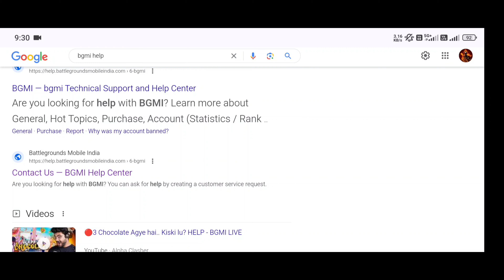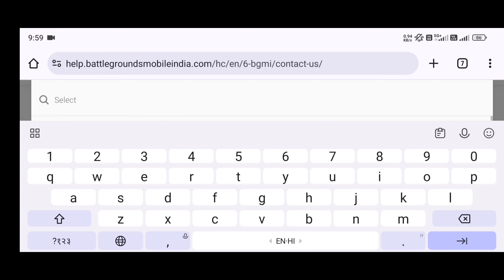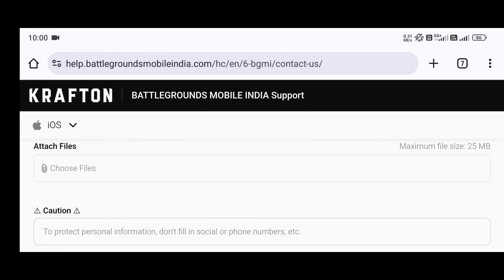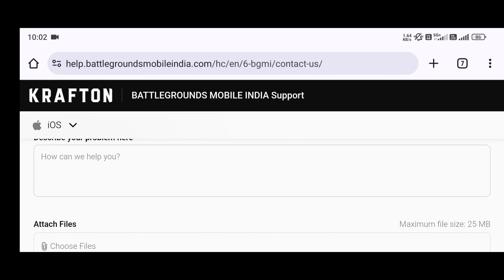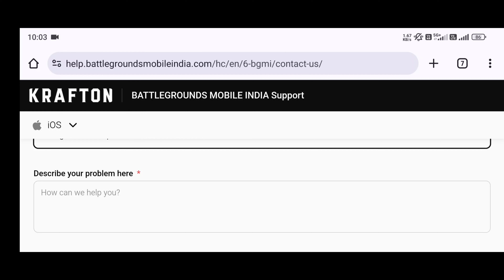Remove BGMI Time Limit Online || How To Remove Time Limit In IOS BGMI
Your Searching Terms.
bgmi times limit
6 hour time limit

Hello Friends
CrusHzZzi is Here/CRUSHजी
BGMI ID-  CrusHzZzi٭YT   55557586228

UPI_ID-👇

•CrusHzZzi@ybl

thanku❤

I Love to make Live/Upload this Video's Please Give a Review,  Thank You🥰

•Content About Uploading On this Channel 👇•

👉Creating and uploading short Video Realated To Funny Content And Bgmi
👉Creating and uploading long video Related to Bgmi/ bgmi upcoming Events / bgmi New Rp /bgmi upcoming events
👉Smartphone comparison
👉Smartphone performance test
👉New smartphone unboxing
👉New smartphone features about processor
👉New upcoming smartphone for gaming
👉New upcoming smartphone for camera
👉upcoming best smartphone

Improve gameplay
Funny Comentetory
Battleground
Battleground india
PUBG mobile
Play like pro bgmi /pubg
Reach conquerors rank 1
Rank push
Conqueror rank under 100
play custom get uc gift  on chicken dinner
Rank push with me
Reach conqueror easy ways
Rank push conqueror live with me

❤ CrusHzZzi